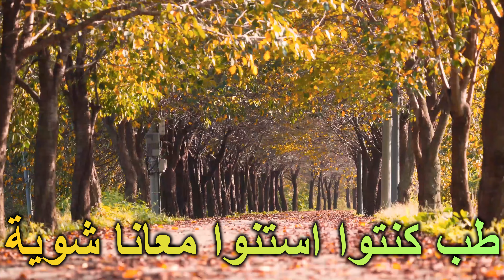حمزة نمرة - استنوا شوية (كلمات) 2024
كلمات: فلبينو أحمد
ألحان: حمزة نمرة
توزيع: Metehan Köseoğlu
مكساج وماستر: IMS Mixing
ڤيديو: محمود الحسيني
فوتوغرافيا: خالد حمدي
تايبوجرافي: أحمد مهدي
إنتاج: Namira Productions
التوزيع الرقمي لجميع المنصات: The Basement Records

Lyrics By: Flipeno Ahmed
Composed By: Hamza Namira
Arrangement & All Guitars: Metehan Köseoğlu
Oud & Backing Vocals: Hamza Namira
Strings: Istanbul Strings
Vocal Recording: CairoGroove
Mixing & Mastering: IMS Mixing
Mastering: Celil Yavuz
Supervisor: Omar Amin
Photography: Khaled Hamdy
Typography: Ahmed Mahdy
Lyric Video: Mahmoud El Hossieny
Produced By: Namira Productions
Powered By: The Basement Records

الكلمات:
هاتلي قعدة فيها اتنين
فضلوا مع بعض الاتنين
كله في الآخر هيفارق
دي حقيقة مؤكدة
كلها أحضان مطارات
وف حياة بعضنا فترات
في الطريق مواعيد فراقنا
من زمان متحددة

وأدفع نص عمري
وترجع تاني ضهري
وتفضل بس جنبي
لايمها يا فراق بقى
وأدفع عمري كله
وألاقي حد أروح له
يشيل مع قلبي حمله ياه
لو أقسم الأيام معاه

احنا لوحدينا يا عيني علينا
خليكوا قاعدين
طب كنتوا استنوا معانا شوية
مانتوش ماشيين

نفسي نشبع م الغاليين
نفسي لو يفضلوا قاعدين
كله بيروّح ويفارق
دي حقيقة مؤكدة

قولنا بدري على المرواح
قالوا الوقت بيجري وراح
قولنا فيه أماكن تتراح
بس هل هنروح سوا؟

دي حقايق صعبة ممكن
هنعيش بوجعنا يمكن
ومافيش ولا شئ يهوّن
ثانية واحدة ف بُعدنا
وازاي هنلاقي غيركم؟
هو احنا شبعنا منكم
ماحناش قادرين نسيبكم ياه
لو مرة تنصفنا الحياة